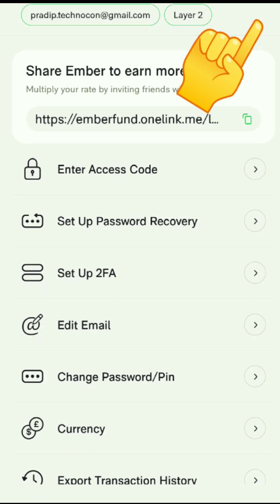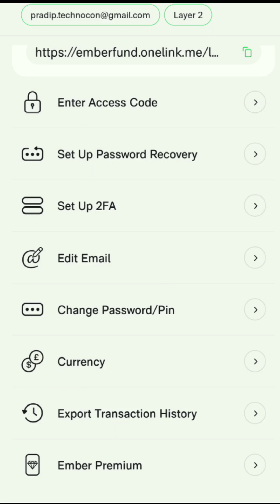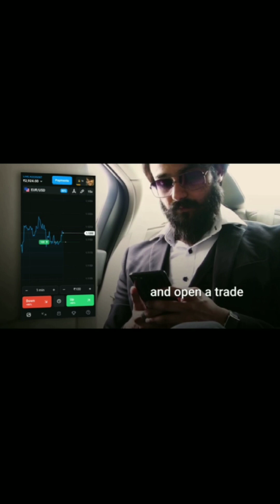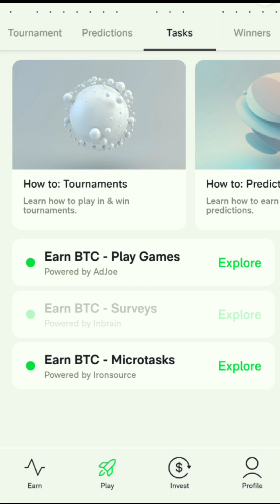EARN DOLLAR EVERY 24HOURS#business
EARN DOLLAR EVERY 24HOURS

Welcome to New 2024!
We’re absolutely thrilled to welcome you to
Ember, the ultimate playground for crypto. Ember
allows you to earn crypto through various in-app
features, then trade and invest your earnings into
various portfolios and coins.

On Ember, our goal is to help you compound
your crypto through the system we've created:

Ember Mining: Earn Bitcoin on a daily basis
just by logging in to the app

Tournaments: Earn more while also learning
about crypto investing

Insights: Give your opinion to earn Bitcoin
businessearn Ideascryptocurrencycrypto newscryptocurrency newscrypto news todaycrypto marketbitcoinbitcoin newsbitcoin news todaybitcoin pricebitcoin todaybitcoin predictionbitcoin price predictionbitcoin analysisbitcoin crashbitcoin technical analysisbitcoin price analysisbitcoin btc pricebitcoin livebitcoin price todaybitcoin technical analysis todaybitcoin drop todaybitcoin elliott wave countbitcoin chart today